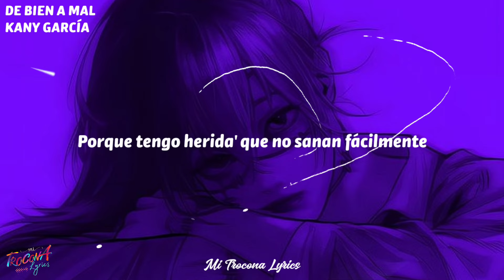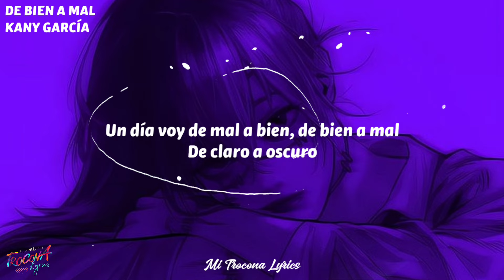Kany García - De Bien a Mal (Letra/Lyrics)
Letra:-

[Letra de "De Bien a Mal"]

[Verso 1]
Hoy está nublado, el día no ha empezado
Y yo sin querer salir
No lo había pensado pero he despertado
Con ganas de huir
Y aunque parezca que yo soy de acero
Y que a nada yo le tengo miedo
Hay días que solo quiero pisar el suelo

[Coro]
A veces quisiera que mi vida fuera diferente
Porque tengo herida' que no sanan fácilmente
Un día voy de mal a bien, de bien a mal
De claro a oscuro
Mañana todo pasará
Te lo aseguro

[Verso 2]
Sí, yo quiero estar así si eso te jode a tí
Pues se abra la puerta
Voy a pensar en mí, voy a quedarme aquí
Tu esfera que vuelva (Ah)
Sin buscar a nadie (Ah), sin tener consuelo
Sola del suelo
Hoy me falta el aire y aunque es pasajero

[Coro]
Mañana todo pasará
Te lo aseguro

[Puente]
De bien, de bien, de bien a mal
Déjame tranquila que hoy solo quiero llorar
No importa quién llame, yo no pienso contestar
Uh, mañana todo pasará
Te lo aseguro, oh-oh

[Coro]
Mañana todo pasará
Mañana todo pasará
Te lo aseguro